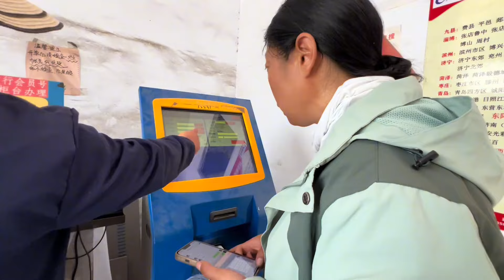荷花姐突遇大事停止骑行，急急忙忙坐汽车回家去了，以后见不到了